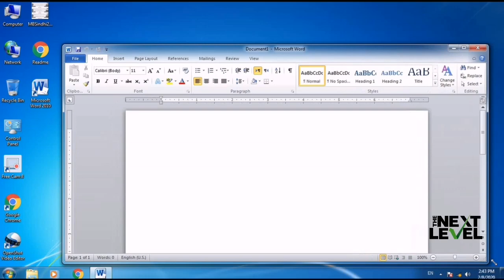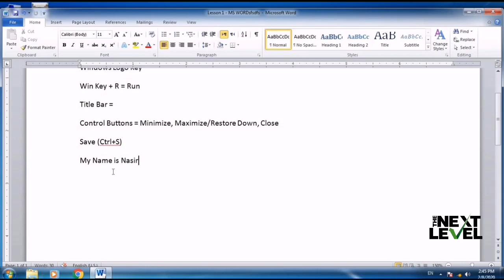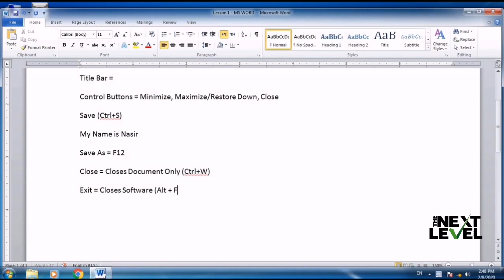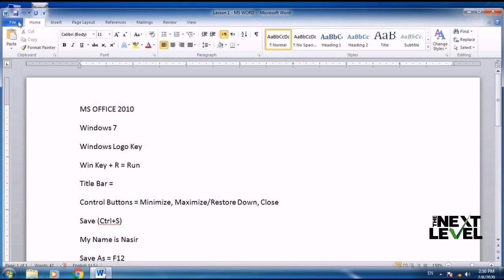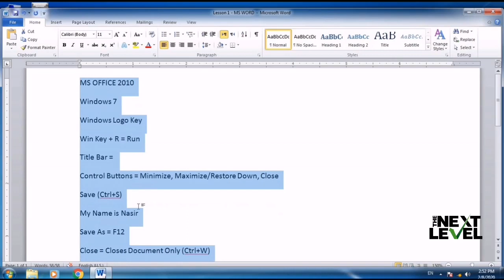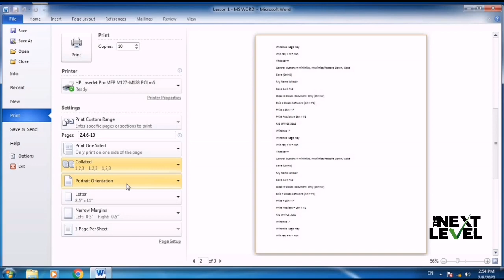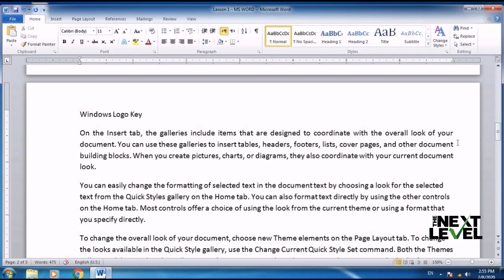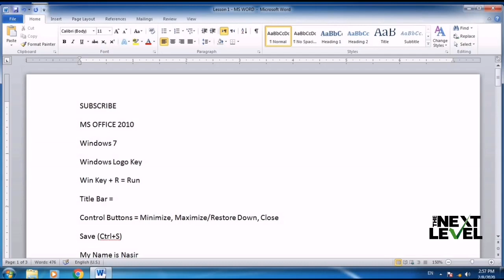Learn Microsoft Word Online in Sindhi Part Two | MS Office Lecture Series